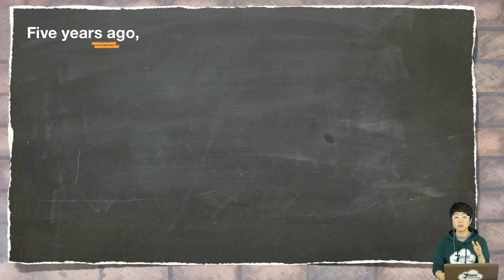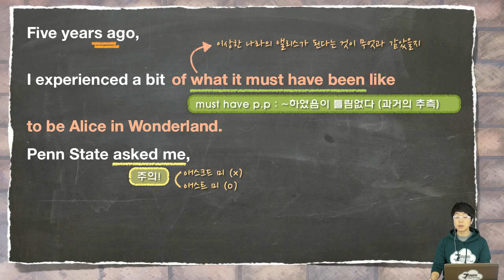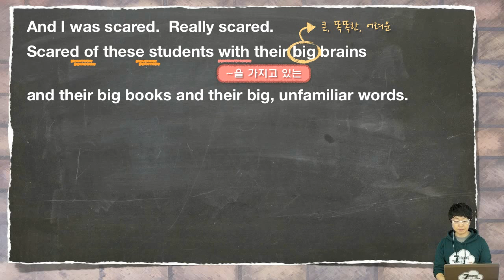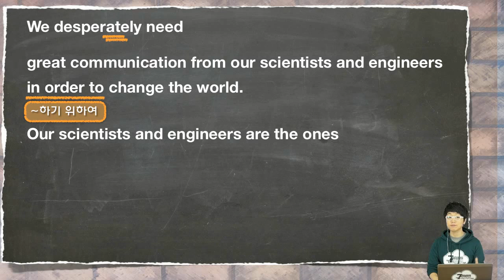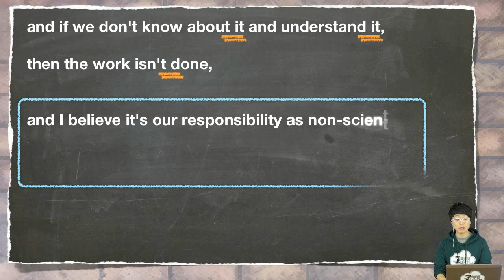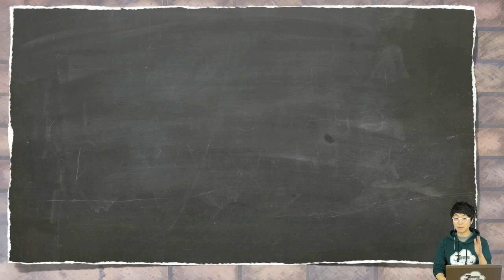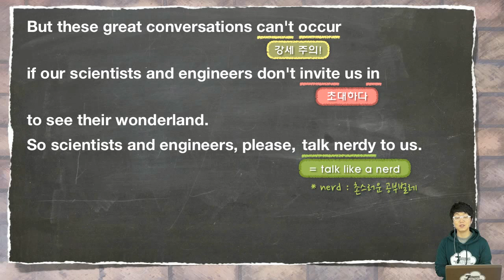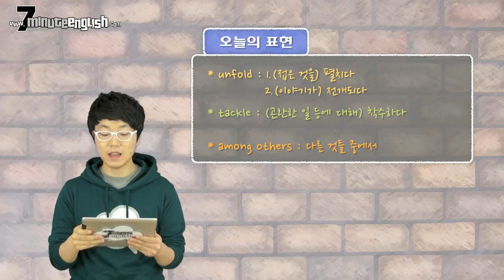[104강] (리스닝) Talk nerdy to us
오늘 강의는 TED 영상과 함께하는 Listening 강의입니다. ^^

melissa 씨가 과학자들과 엔지니어들에게 하고 싶은 말이 있다는데,

과연 어떤 이야기일지 함께 들어보도록 하죠!